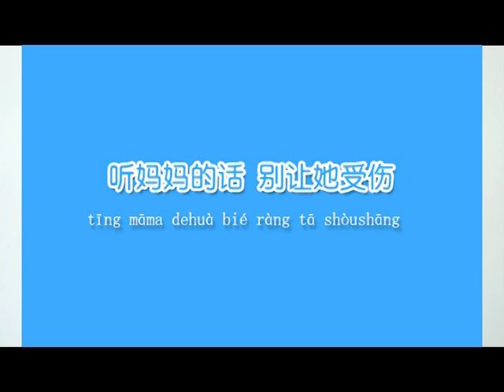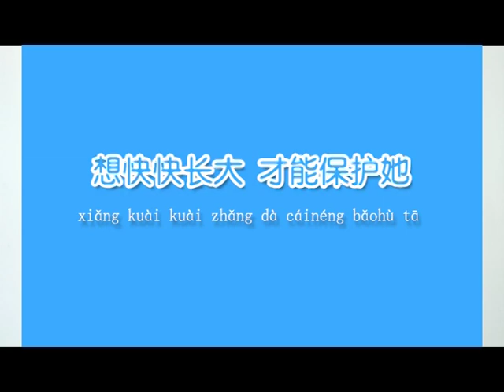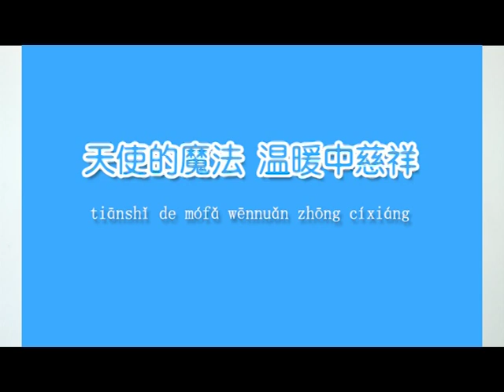เรียนภาษาจีน - ครูพี่ป๊อป - ดูหนังจีน ฟังเพลงจีน(เพลงting mama de hua, Jay Chou) - 12/08/2014